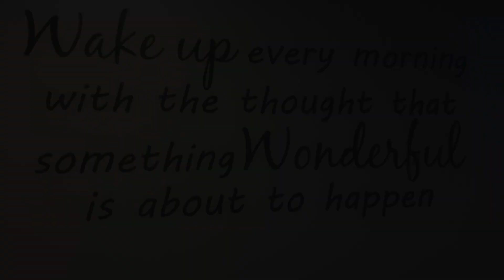Apartment Grzybowska 6/10, Warsaw, Poland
About Property:
Set in Warsaw and only 1.4 km from Warsaw Central Railway Station, Grzybowska 6/10 offers accommodation with city views, free WiFi and free private parking. The property features garden views and is 1.1 km from Złote Tarasy Shopping Centre and 1.1 km from Palace of Culture and Science.

The apartment consists of 1 bedroom, a living room, a fully equipped kitchenette with a fridge and a coffee machine, and 1 bathro...
Property Type: Hotel
Address: Grzybowska 6/10 m 726, Sródmiescie, 00-131 Warsaw, Poland
Searching For
1. Apartment Grzybowska 6/10 - Warsaw - Poland
2. Apartment Grzybowska 6/10 - Warsaw - Poland Address
3. Apartment Grzybowska 6/10 - Warsaw - Poland Rooms
4. Apartment Grzybowska 6/10 - Warsaw - Poland Amenities
5. Apartment Grzybowska 6/10 - Warsaw - Poland Offers and Deals
Audio Credit:
Track Title: Subway Dreams
Artist: Dan Henig